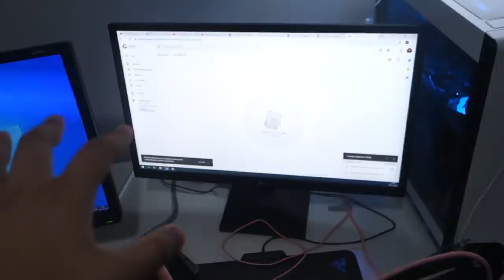JOGUEI FORTNITE NO SETUP DA MINHA NAMORADA! * todo rosa *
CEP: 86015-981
João Paulo

- Meus Amigos -